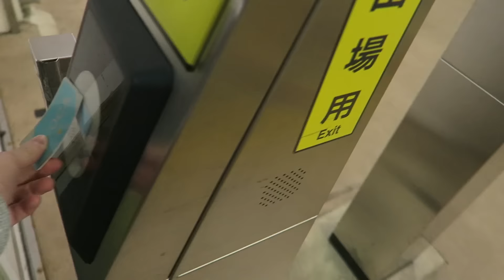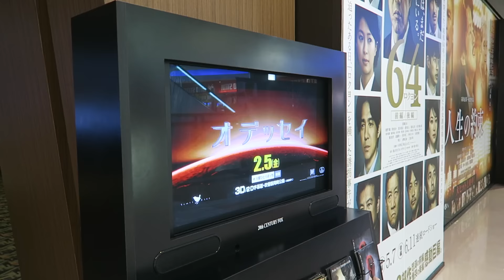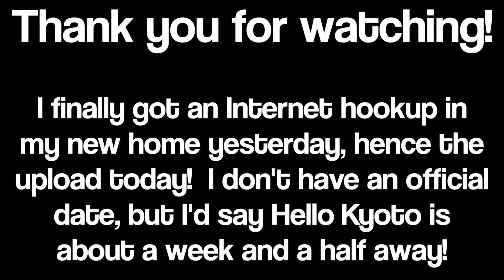They're so excited!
Lawrence's vlog #136